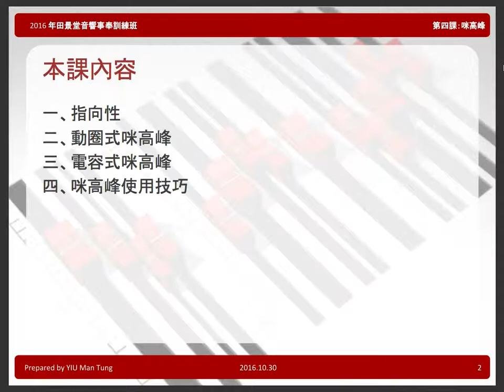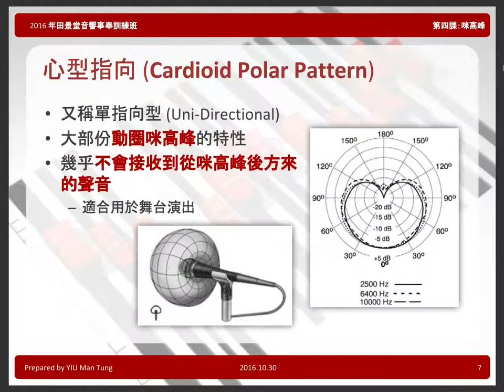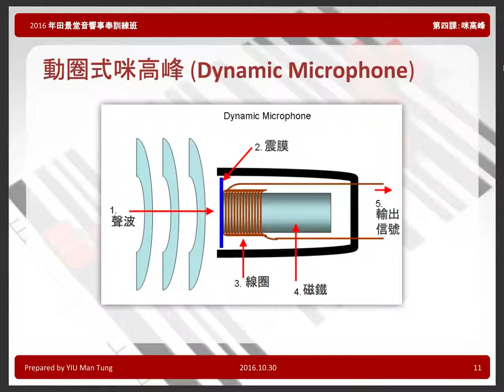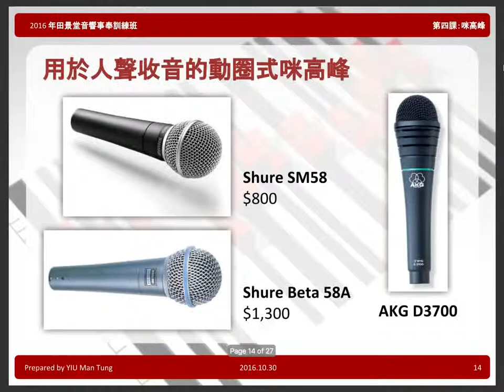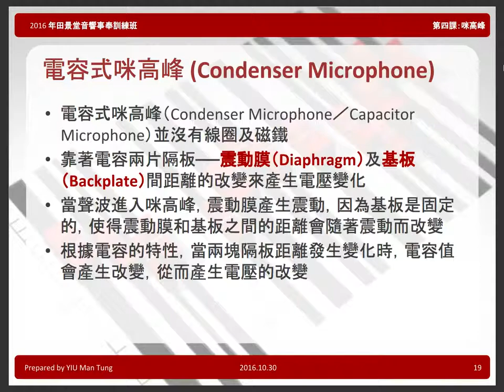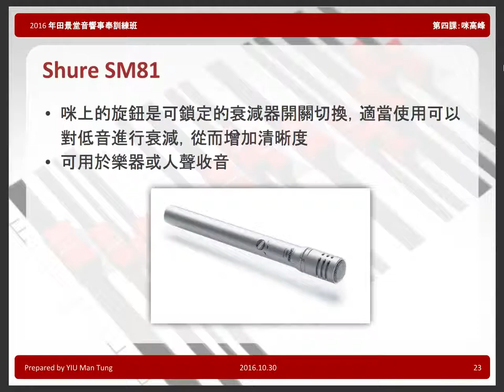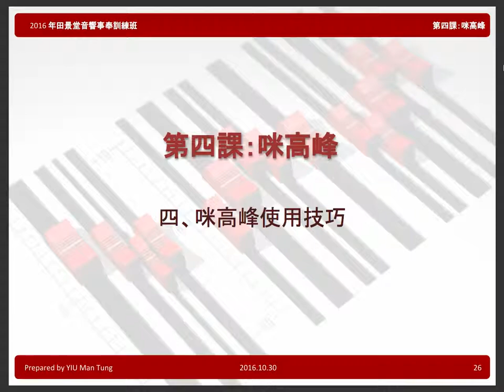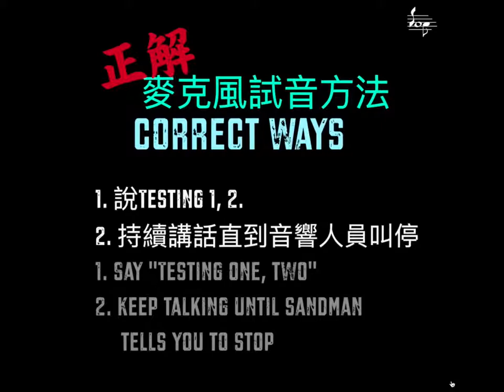咪高峰 | 教會音響事奉訓練班（第 4 課）- 2016.10.30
本課內容：
1. 指向性
2. 動圈式咪高峰
3. 電容式咪高峰
4. 咪高峰使用技巧

2016 年中華基督教會田景堂
音響事奉訓練班
Prepared by YIU Man Tung